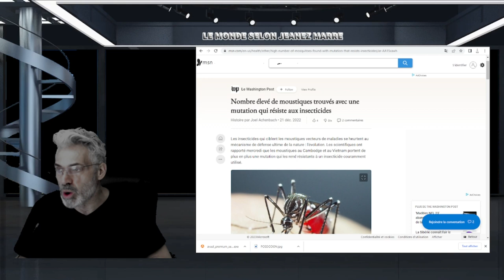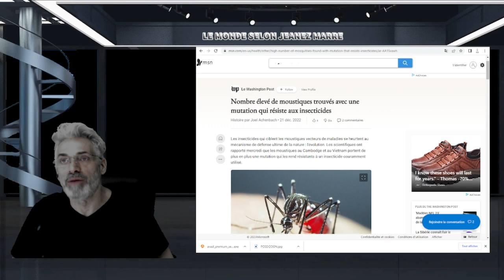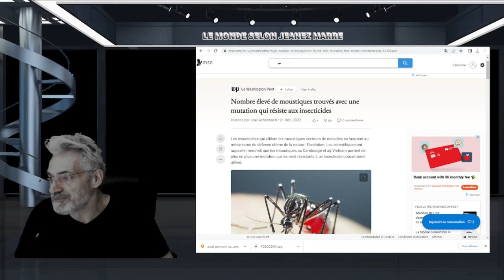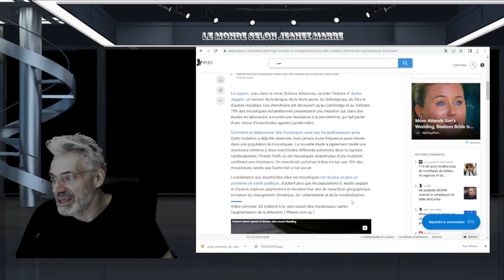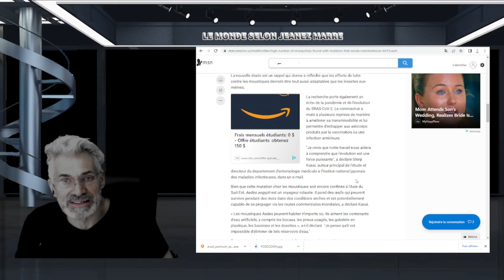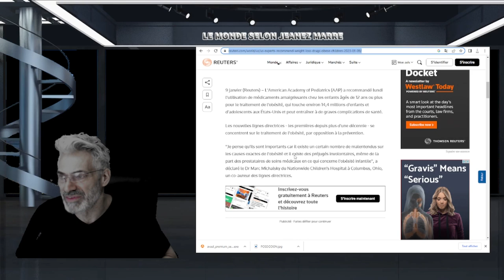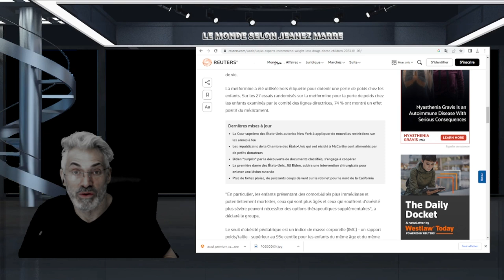TOUT ÇA DEVIENT DE PLUS EN PLUS TROUBLANT ET INQUIÉTANT, VOYEZ PAR VOUS MÊME !